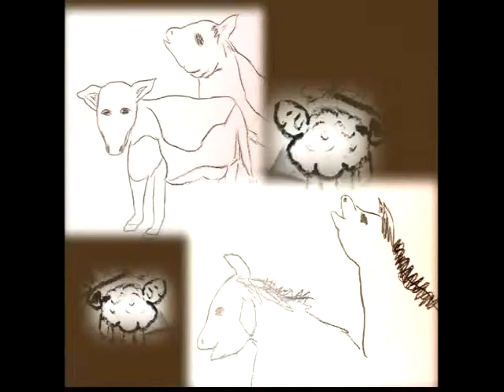Family Christian Christmas Story AN OLD MAN'S DREAM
Written and illustrated by Mary Katherine May for The House United, produced through NWCT: An Old Man's Dream, a Christmas Story.  Narrated by Art Kaden. Silent Night arranged and played by Lisa Baker and Mary Katherine May.